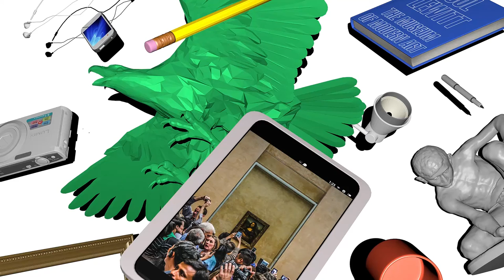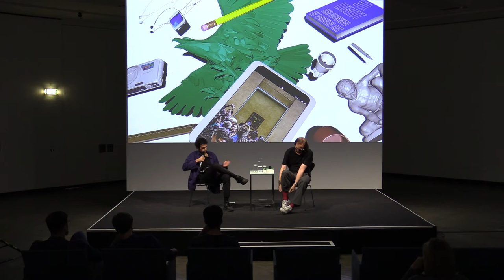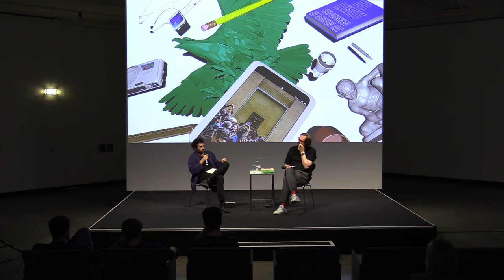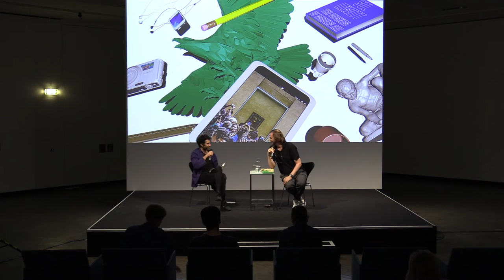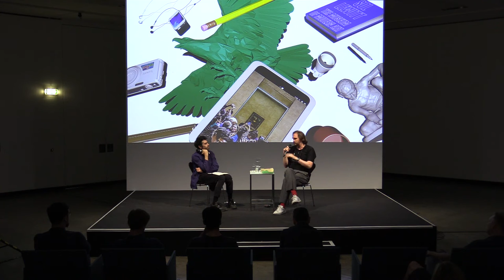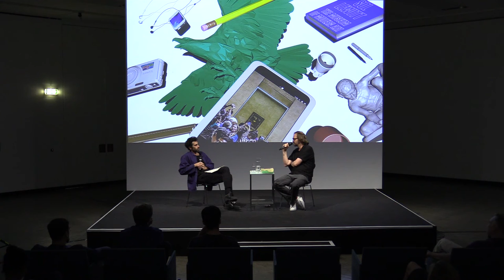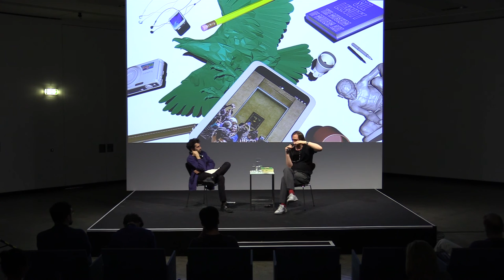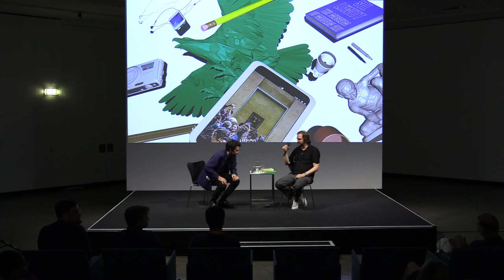TALK: Dieter Roelstraete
Dieter Roelstraete (Kurator und Kunstkritiker) wird im Gespräch verschiedene Themen behandeln, unter anderem Darstellung und Publikum sowie den Rückgriff auf handwerkliche Produktionsweisen als Reaktion auf den Druck, der von der Digitalisierung heute ausgeht.

Dieter Roelstraete (Curator and Art Critic) will discuss a number of topics such as embodiment and spectatorship and the recourse to artisanal modes of production in response to the everyday pressures of digitization.

Moderation: Luca Lo Pinto